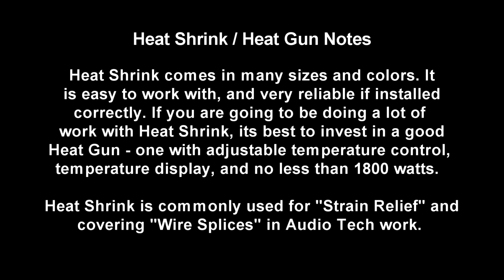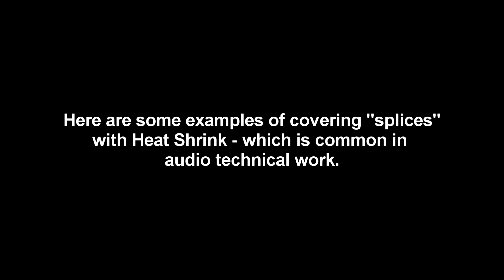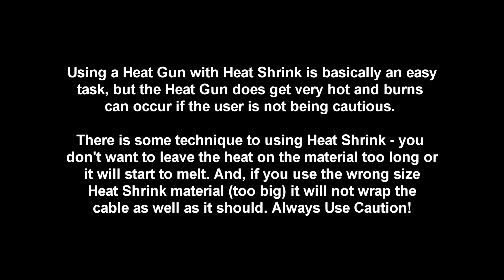How to Use Heat Shrink Demo - Basic Example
This is a basic demonstration on How to Use Heat Shrink Demo - Basic Example. This is a quick video on how to use heat shrink, and a heat gun.